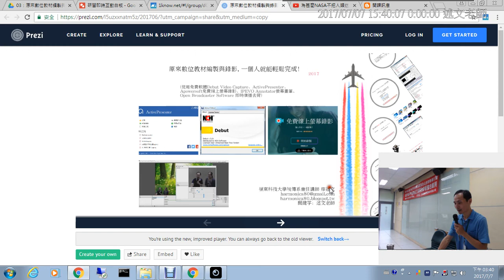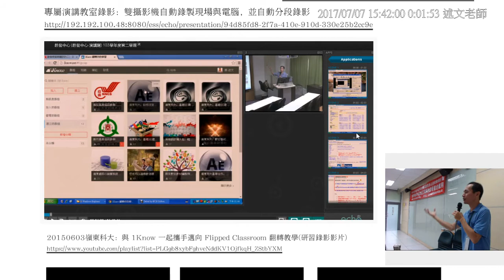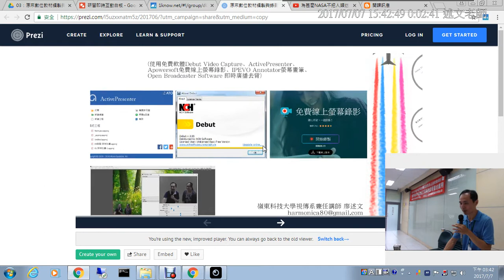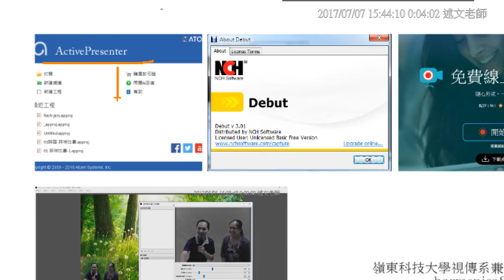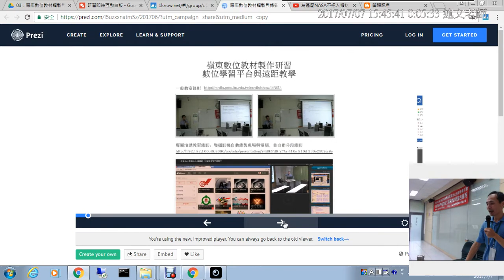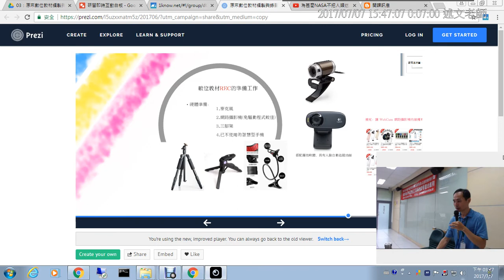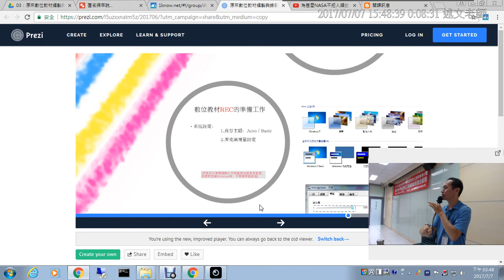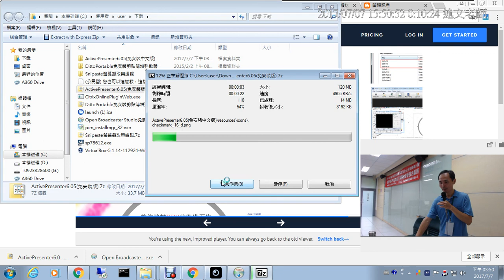01：數位教材錄製與編輯 Prezi 研習簡報介紹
此影片為「20170707公民營：原來數位教材製作與錄影，一個人就能完成！(2017)」研習錄影影片！